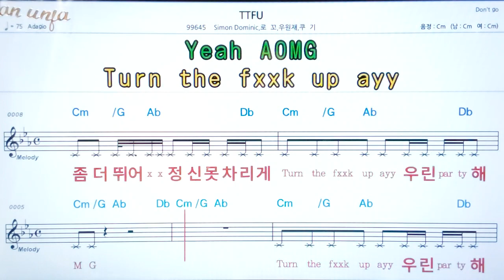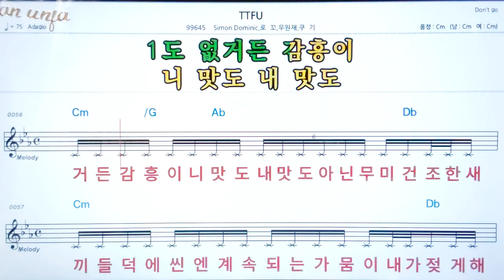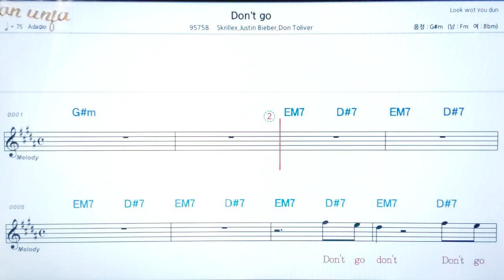TTFU/로꼬*우원재 외💖팝송: 악보, 코드, ,가사,Karaoke*카라오케 반주